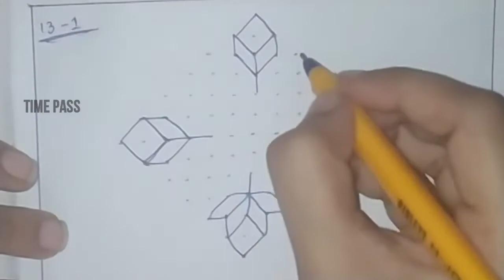13-1 dots rangoli | beautiful designs | flower designs | Time Pass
13-1 dots rangoli | beautiful designs  | flower designs | Time Pass